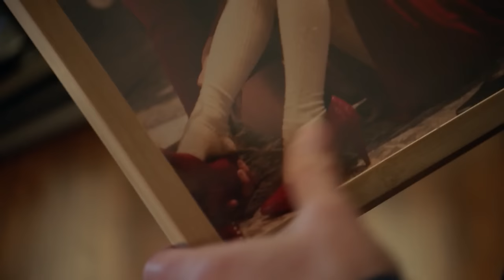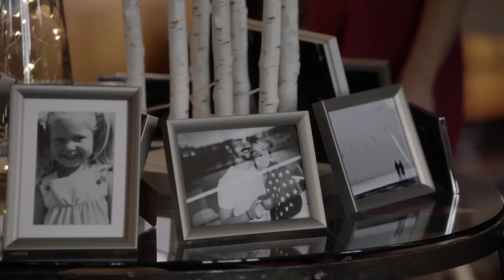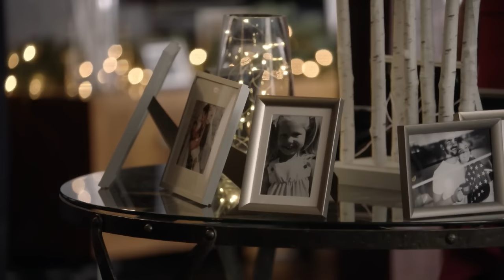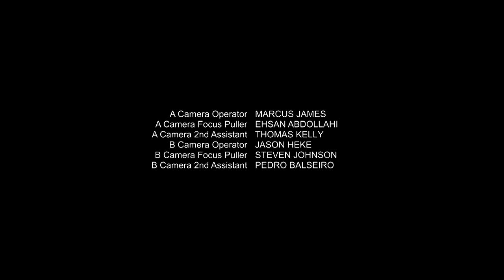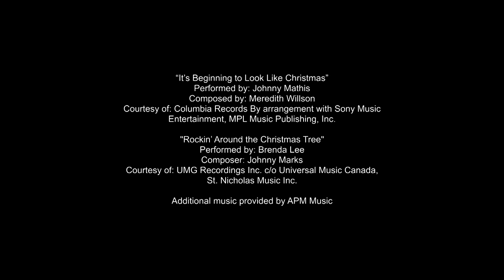Le scarpe magiche di Natale | HD | Sentimentale | Film Completo in Italiano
Regia: Michael Robison
Sceneggiatura: Rick Garman, Beth Harbison
Star: Candace Cameron Bure, Luke Macfarlane, Jean Smart
(2018)

Noelle, che detesta il Natale, resta bloccata in un grande magazzino alla Vigilia. Qui incontra una donna che sostiene di essere il suo angelo custode e le fa vivere una esperienza simile a quella raccontata da 'Canto di natale' di Charles Dickens.